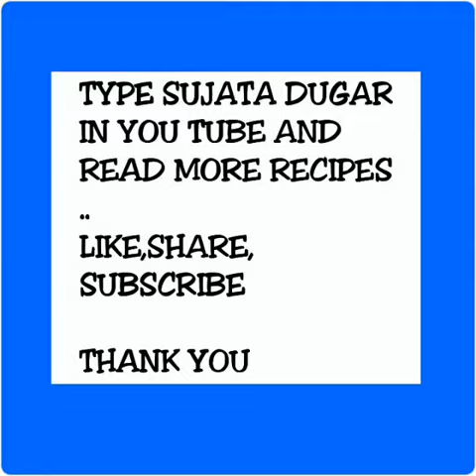BEDMI ROTI RECIPE- WHEAT SQUARES STUFFED WITH MOONG DAL/jain